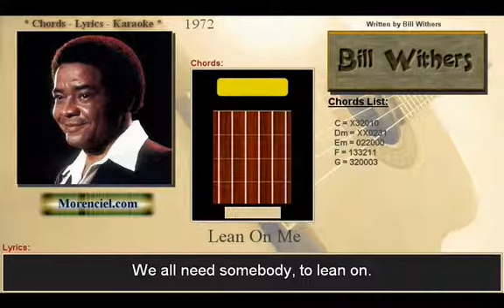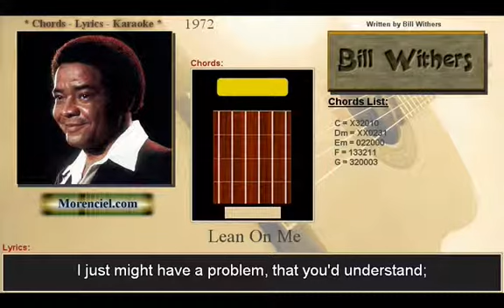Bill Withers - Lean On Me #0096